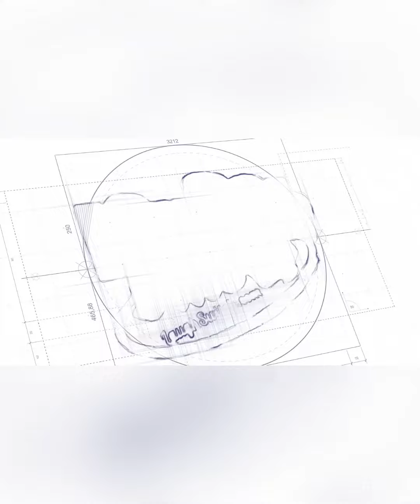LaughSwitch: When Kids Eat It’s Annoying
laughswitch, Laugh Switch, laugh switch, funny videos, funny videos 2020,